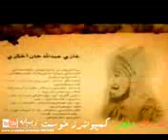عبدالله مقري انقلابي سندره the best pashto dobing song khost ‎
وطن ياكفن